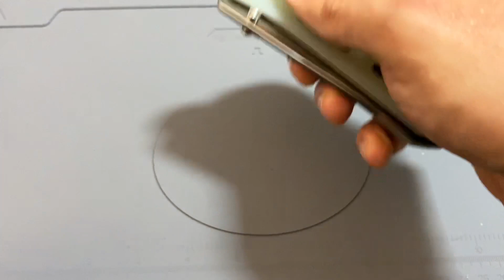Jak rozkręcić i wyczyścić nóż składany Civivi Vision FG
Dzisiaj zapraszam do rozkręcenia i serwisowania/spa foldera Vision FG od Civivi.